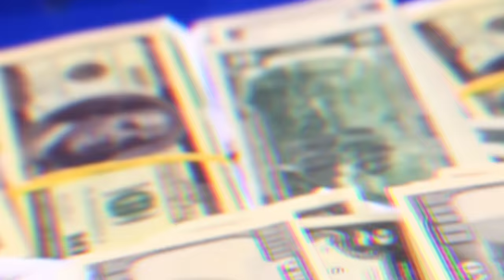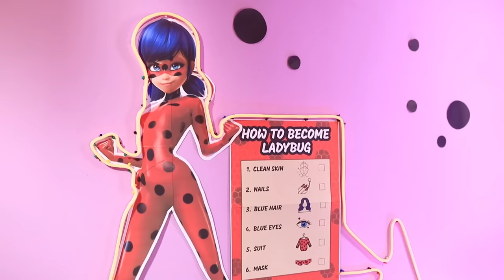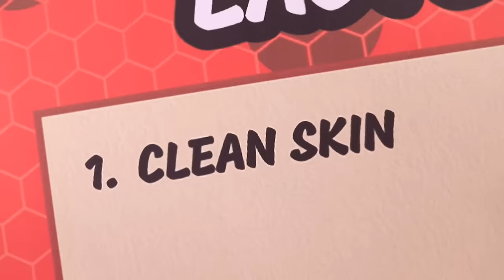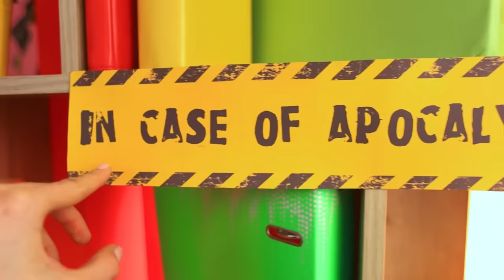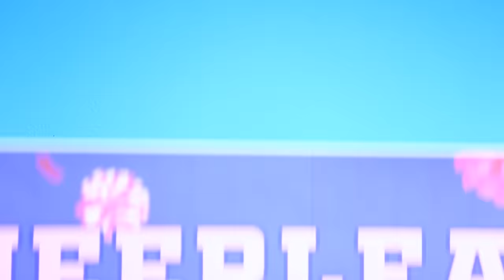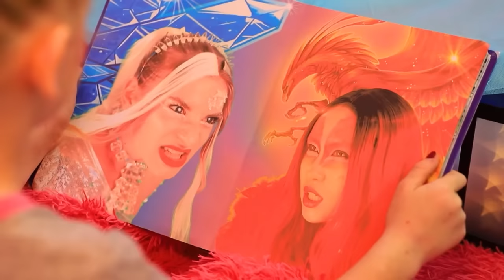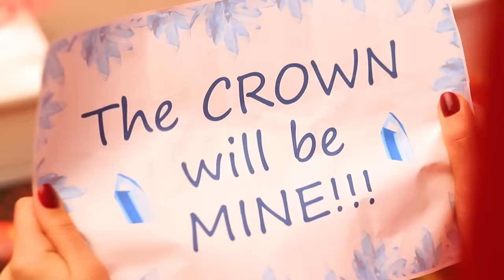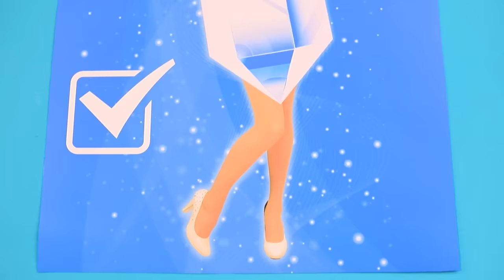Ladybug and Cat Noir From Birth To Death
Ladybug has been special ever since she was born… but extraordinary girls always face extraordinary challenges! Hawk Moth is out on the prowl, just looking for ways to ruin her day in any way he can! Thankfully, when she teams up with Cat Noir, this heroic duo can handle anything the world tries to throw at them!
You’ll be with her every step of the way, from childhood to school to even finding the love of her life! No matter what challenge may come her way, this hero is going to face it with a smile!